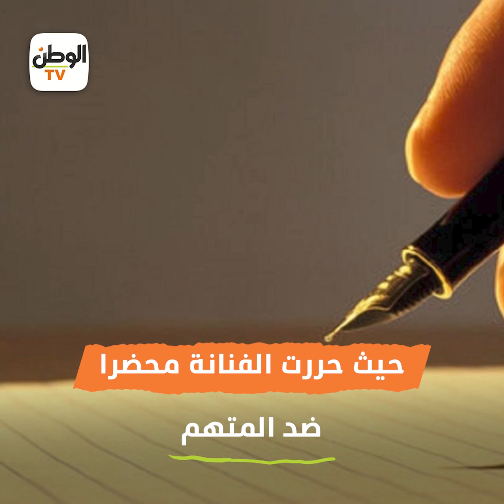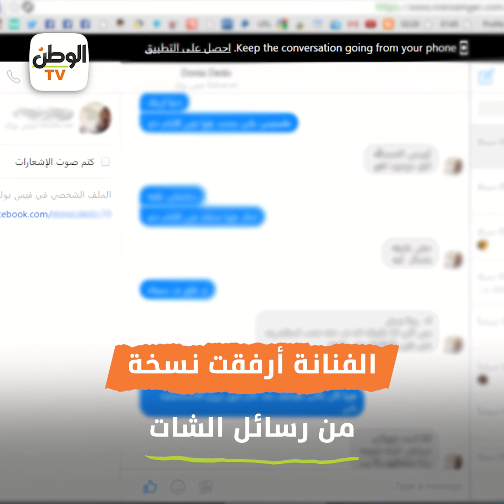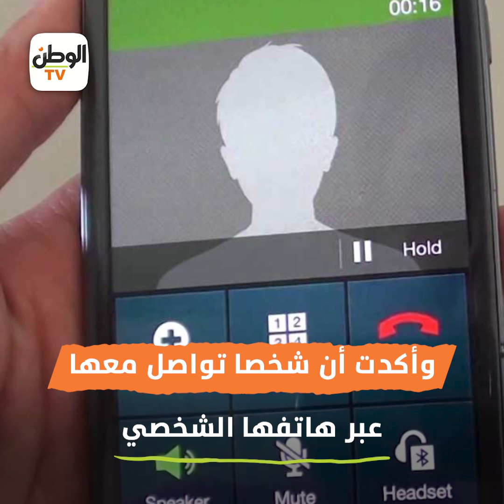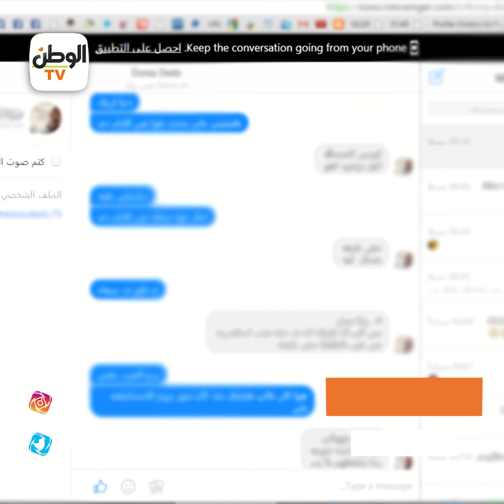نهاية رادعة لشاب حاول استدراج فنانة شهيرة برسائل غير أخلاقية على فيس بوك